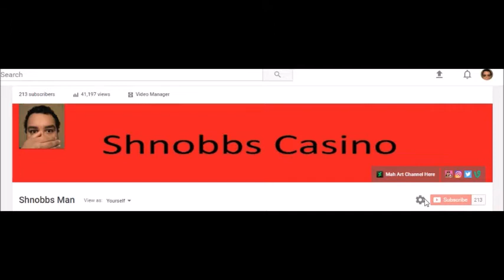Foxy The Pirate vs The Pink Panther MUGEN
I got bored and decided to upload a video I made last year.

Btw, Pink Panther's AI is way too OP!